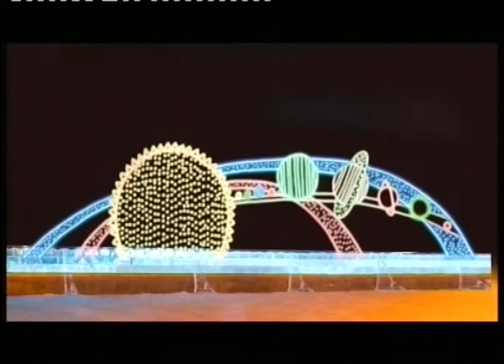Ледовые городки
Парад планет на площади, космические корабли в парке и фотозона со снеговиками на набережной. Как будет выглядеть Первоуральск новогодний - рассказали в управлении культуры. В этом году встретить Новый год жители округа смогут на одиннадцати площадках. И это - не считая центральных улиц, которые тоже украсят.

"Планета 2020" - тема новогоднего городка в парке. Возле главной ёлки первоуральцы увидят ракету и летающую тарелку изо льда. Символ нового года - Белая Крыса - предстанет в образе космонавта. Как на просторах Вселенной, первоуральцы смогут почувствовать себя и на площади: в чаше фонтана выстроится парад планет, улицу Герцена осветит "звездное небо" из гирлянд. Традиционные персонажи праздника - Дед Мороз и Снегурочка - будут встречать горожан на набережной пруда. В этом году там тоже установят ёлку. На обустройство 11-ти новогодних городков в городе и посёлках планируют потратить больше 5 миллионов рублей. Большинство из них будут работать до 15 января. Дольше всех простоит городок на Динасе - до 9-го февраля.

Евгения КАПЛАНСКАЯ, начальник управления культуры, физкультуры и спорта администрации Первоуральска: «С 4 по 13 декабря всех горожан в зоне центрального ледового городка будет ожидать ряд мероприятий: будут организованы игровые программы, весёлые старты и мастер-классы».